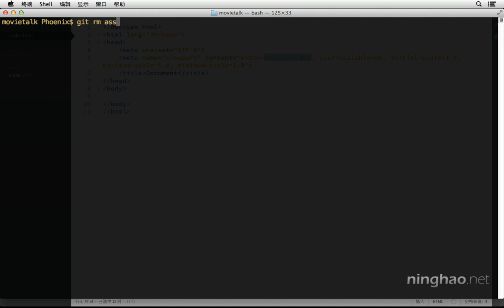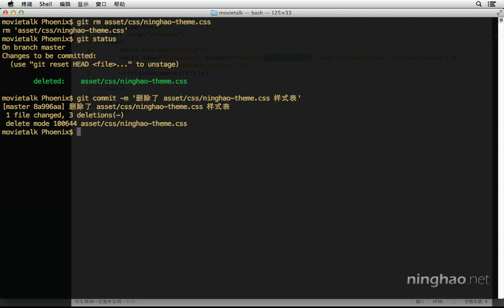1.基础 | 6.删除文件 $ git rm —— 《Git 版本控制》系列课程